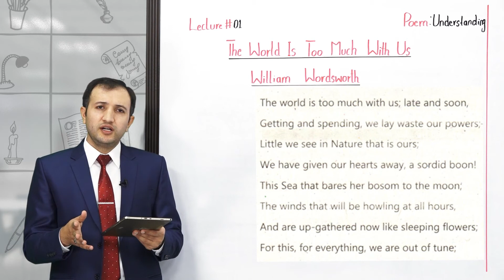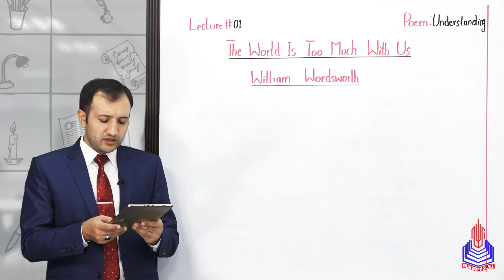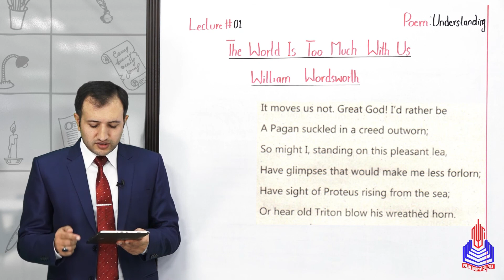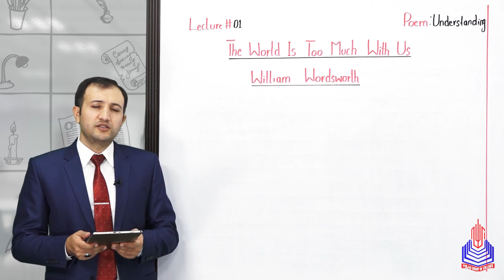PGC lectures-Inter Part 1-Federal Board-English-Chapter 11 - The World Is To Much With Us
The World Is To Much With Us Class 11

Welcome to our educational platform! In this comprehensive 11th-grade English lecture, we delve into the fascinating world of The World Is To Much With Us, specifically tailored for students following the Federal Board curriculum in Pakistan.

Key Topics Covered:
The world is to much With us
Its moves us not great god

Skip to Your Interest With Timestamps:
00:00 to 16:52 The world is to much With us
16:53 to 22:22 Its moves us not great god